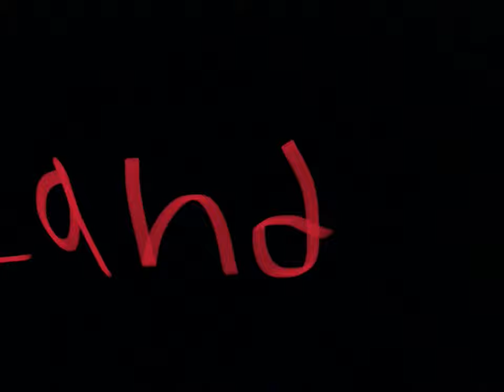Galaxy program comb to pbs pinewood builds space space shuttle coming soon